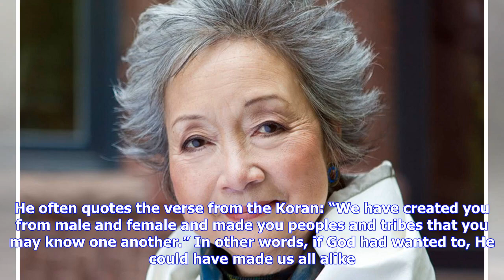Breaking News | Celebrating 60 years of the Aga Khan - and a special relationship with Canada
Adrienne Clarkson was Canada’s 26th governor-general (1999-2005), is the co-chair of the Institute for Canadian Citizenship and a board member for the Global Centre for Pluralism. There are two living world leaders who have celebrated their Diamond Jubilee – 60 years in office. One is Her Majesty The Queen and the other is His Highness Aga Khan. Both assumed their duties at an early age – the Queen at the age of 26 and the Aga Khan at the tender age of 20, while still an undergraduate at Harvard...